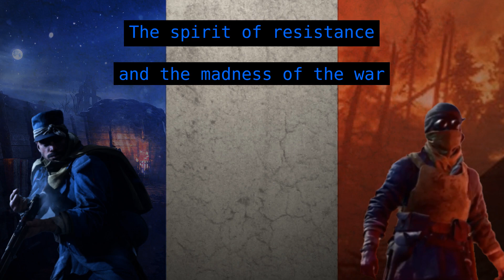Sabaton: Fields of Verdun Original X Orchestral Mashup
This is one of my favorite mashups as of now. It was a lot of fun to work on and to try to make it the best it could be even if I had to listen to it 50+ times.
The only real difficulties came with timing and the length of the orchestral. The orchestral was missing the second verse of singing in the beginning so I had to copy and paste the first one to match the song. Additionally, the orchestral had an extra chorus segment at the end, I cut it out. I hope I did a overall good job with it.

Overall, I am excited to release this for others to hear. If there is something I can improve on, let me know. My favorite parts are anytime the orchestral chorus sings and the awesome guitar and violin duo.